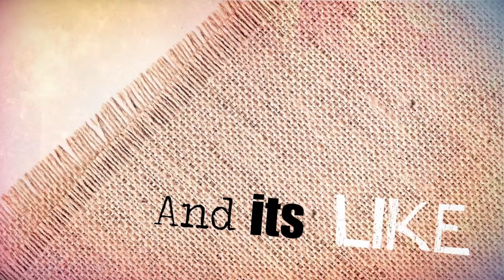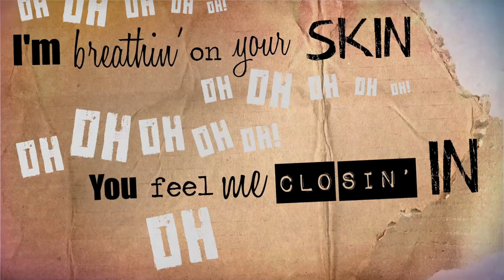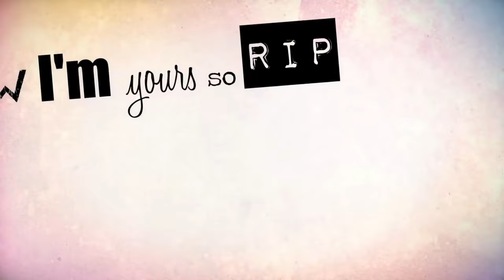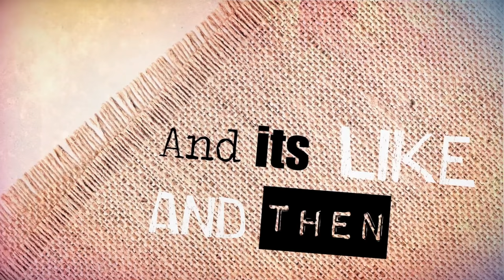Neon Hitch - Bad Dog [Official Lyric Video]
"Bad Dog" official lyric video by Neon Hitch.

"Bad Dog" Lyrics:

I just found out that I'm f--ing with a bad dog
But the beast in me she know how to train a bad dog
Woof like a bad dog, sit and be a good dog
Or I'ma put you down bang bang like a mad dog
Oh oh oh oh oh , I'm breathin' on your skin
Oh oh oh oh oh, you feel me closin' in

You're just an animal that I caught
You know I'm yours so rip my clothes off
And it's like oh oh and then we oh oh
Just come inside my cage you bad dog

Keep you on a leash tie you up like a bag dog
Taste me on your teeth when you bite like a bad dog
Woof like a bad dog beg be a good dog

Revenge is sweet like licorice
I poison you with just a kiss, a kiss, a kiss
Your hands are tied I got my wish
Now say your prayer cause this is it, is it, is it